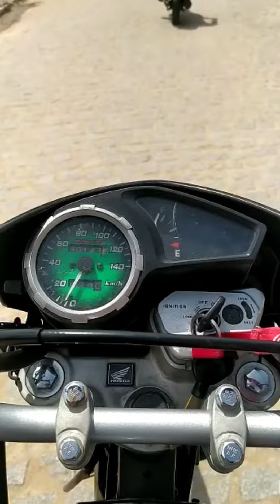Rolê de moto Bros. Biz vs pop 110i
As motos da Estrada de barro